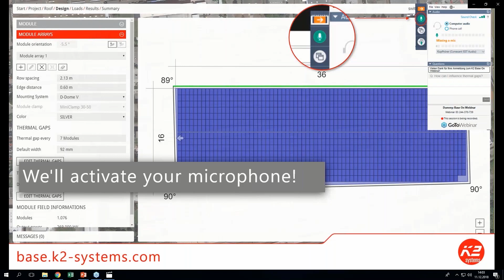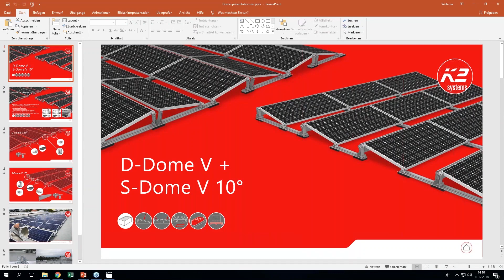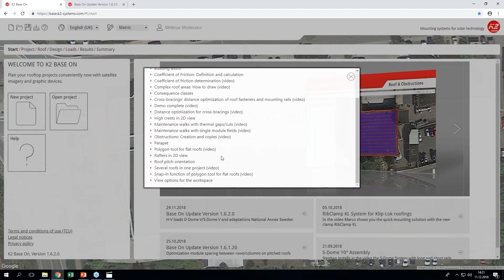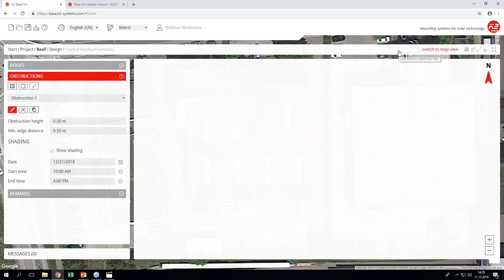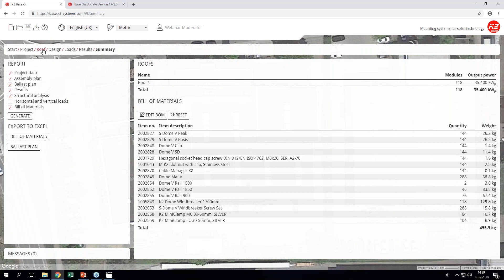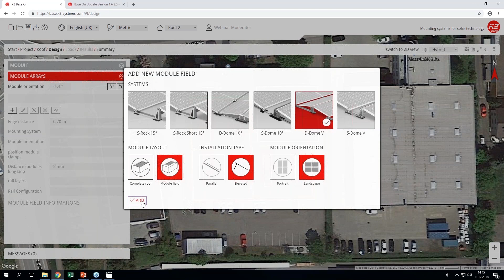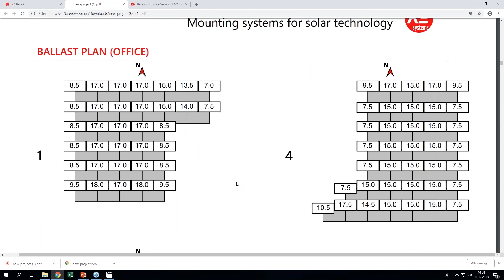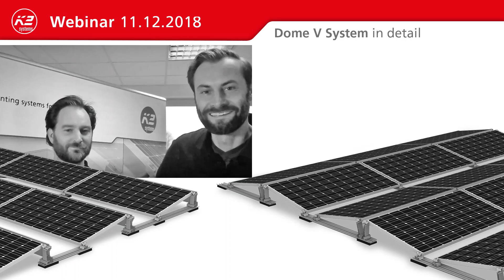Webinar EN: Dome V (11.12.2018)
Englisches Webinar zur Planung und Montage von D-Dome V und S-Dome V Flachdach-Montagesystemen.

Webinar Agenda:

1.) Flachdachsysteme mit S- und D-Dome V planen
1.1.) Neue Unterlage "Mat V" mit besserem Reibewert
1.2.) Systemaufbau und Komponenten
2.) Handmuster
3.) Planung des neuen Systems in Base On